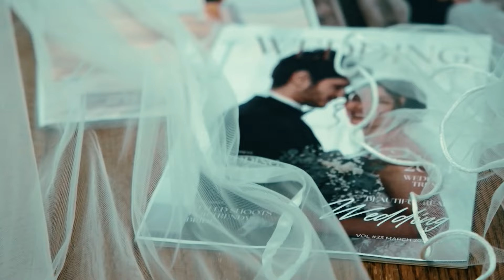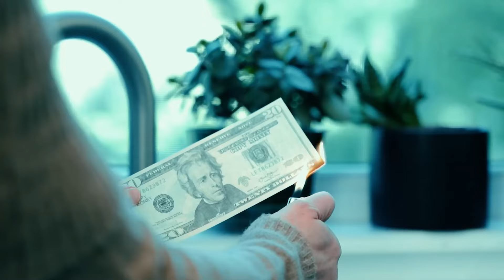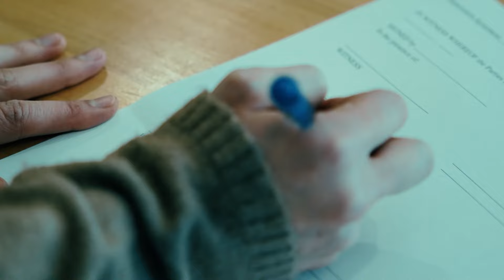Meeting Mother-In-Law Goes Horribly Wrong︱REIDframed Studios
Kathy is excited to meet her future daughter-in-law Jade and to help out with the wedding planning. Unfortunately Kathy and Jade's first meeting is a disaster. Not only is the bride-to-be, rude and demanding, but she is also spending all of Kathy's son's money. Will Kathy be able to get her son to see the truth about Jade?

REMEMBER,  Change starts with you! So be sure to SHARE these videos so that we can help change more lives!